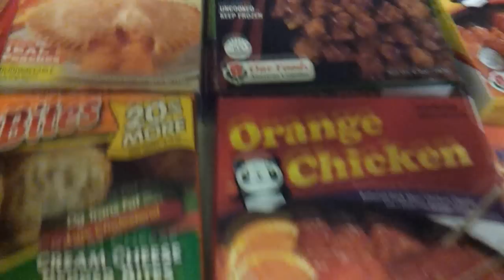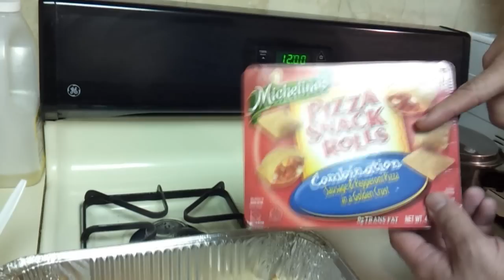RA Experimenta #17 - Comidas de $1 - Dollar Tree